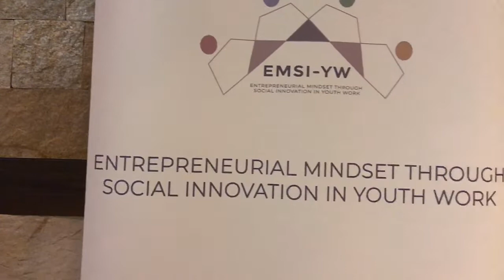our first day of the Youth Exchange "EMSI-YW" Bansko, Bulgaria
This video includes captures form the first day of the Youth Exchange  Rollercoaster of Youth Entrepreneurship within the project "Entrepreneurial Mindset through Social Innovation in Youth Work" being held in Bansko, Bulgaria during 30 Sep to 08 Oct

This project is co-funded by the Erasmus+ programme of the European Union.